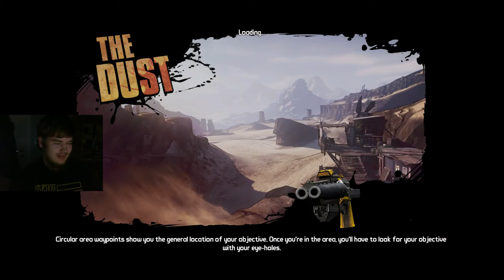Mr. FreeMan Plays: Borderlands 2! Episode 7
God damnit, will we ever end these episodes on time?